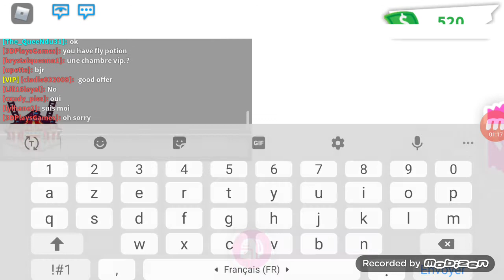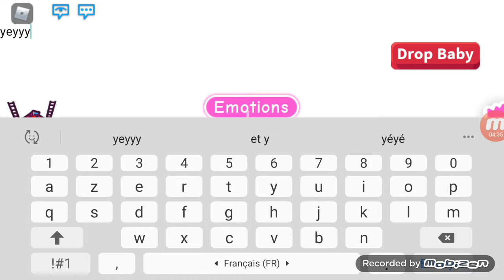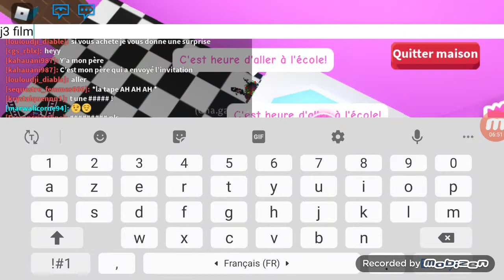24h En La Dame patronnesse // Adopt me // Fr ❤🥺